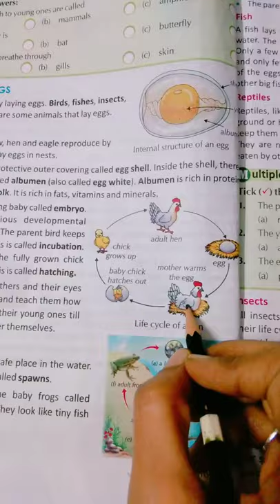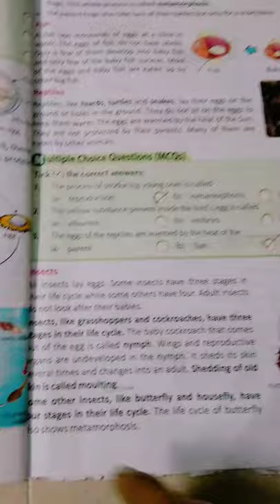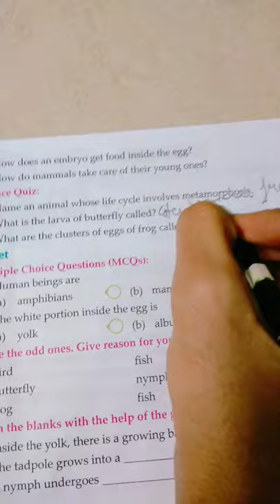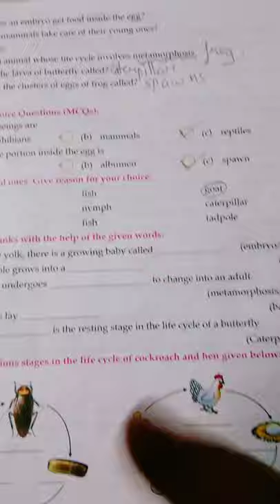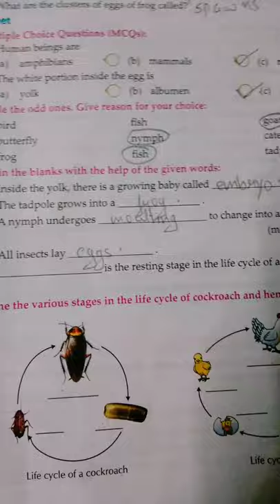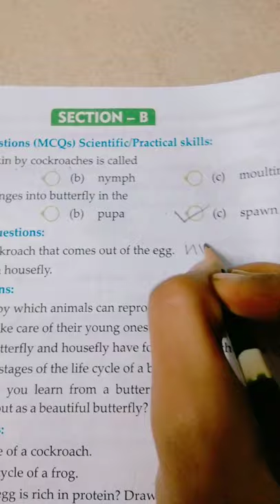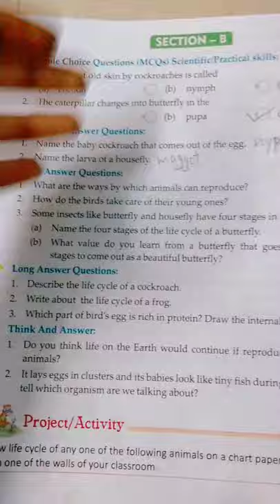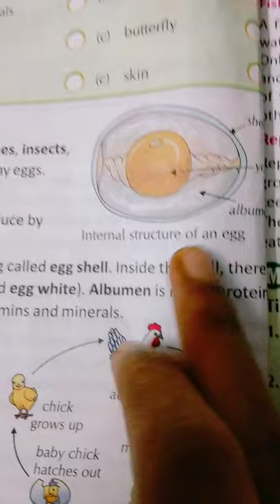Std 4th E, sci, ch4 exercise